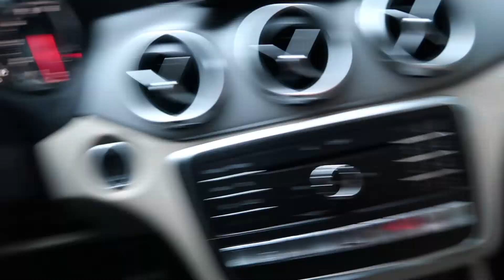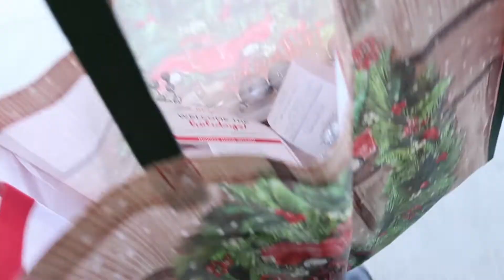HAPPY VLOGMAS | Christmas Tree Part 1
Hi friends!! This year I will be posting as many videos as possible for Vlogmas with no rhyme or reason to the day! I am SO excited for the Christmas season this year!!!